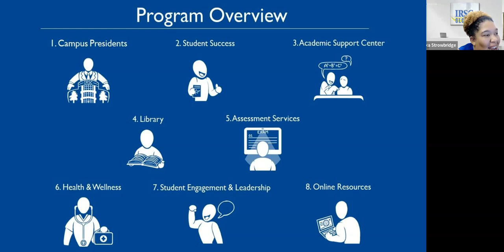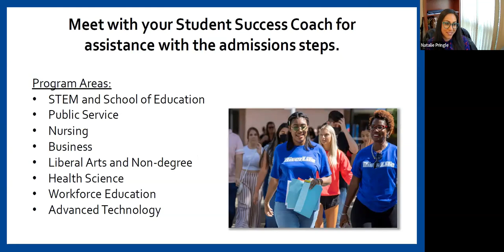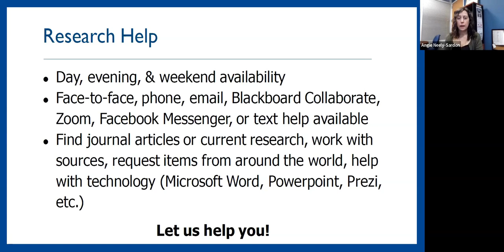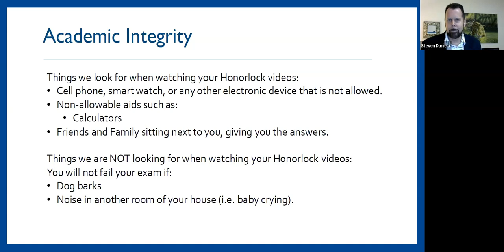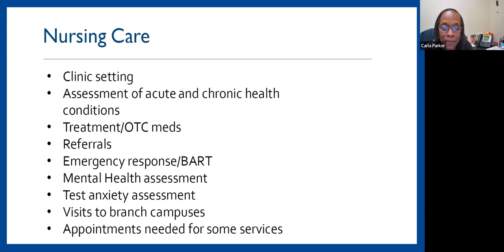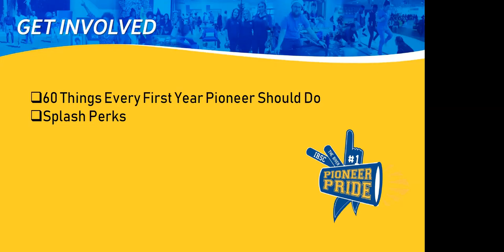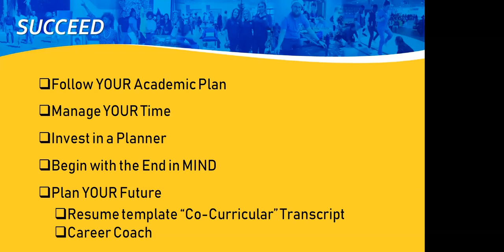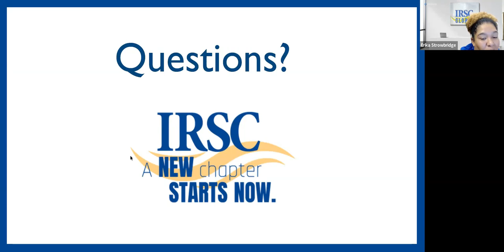Online at the River session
Taking one or more online courses during this semester?
This informative session will help you get to know our Pioneer family and the resources we offer our online students here at IRSC. Come meet our campus presidents and awesome team members who are here to help you succeed!
We have representatives from the following areas:
· Student Success
· Academic Support Center
· Library
· Proctoring Services
· Health & Wellness
· Student Engagement & Leadership
· The online student team!
We look forward to seeing you Online at the River!